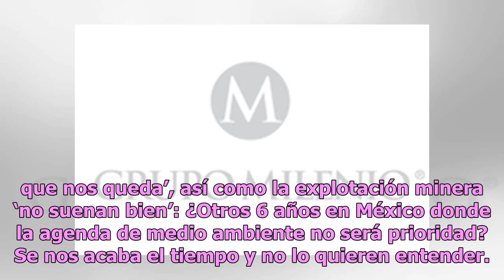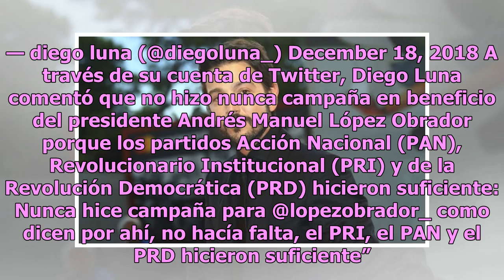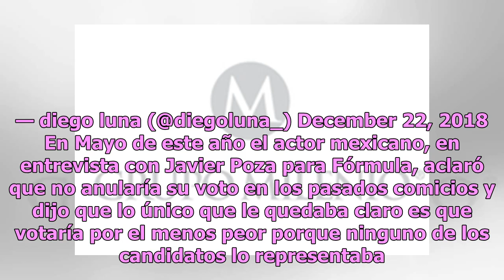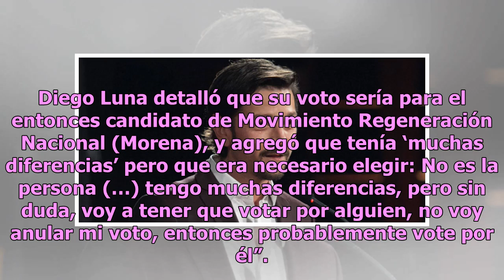Diego Luna: ‘No hice campaña por AMLO; PRI, PAN y PRD hicieron suficiente’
Tras publicar en Twitter que no está de acuerdo con el proyecto de Presupuesto 2019 del gobierno de la Cuarta Transformación, el actor mexicano Diego Luna aclaró que nunca hizo campaña a favor de Andrés Manuel López Obrador ‘como dicen por ahí’. El pasado 18 de diciembre Diego Luna, quien recienteme...